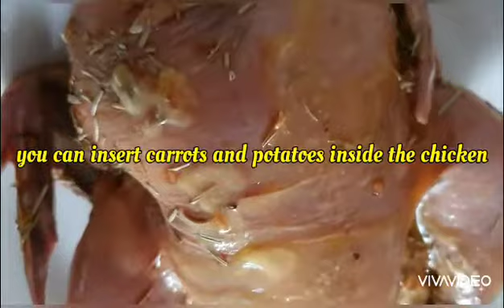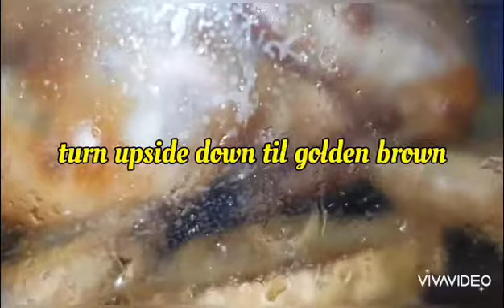Barbecued Garlic Roasted Chicken